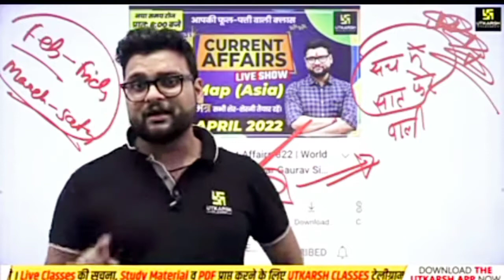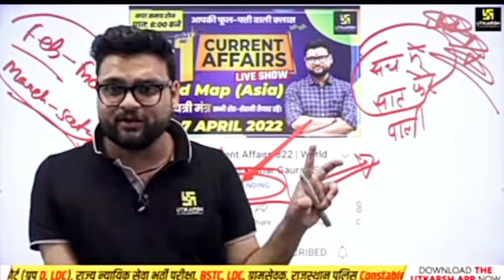Mam ke नाम पर 😜 !! सात फेरे वाली सीरीज !! kumar gaurav sir!! utkarsh classes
👇👇 ♦️ हो चुका आगाज चरण का युग बदलने की बारी रही है जीत उसी की होगी जिसका संघर्ष जारी है।

 ♦️ मंजिलें ने हौसलों से कहा तेरी बस की बात नहीं हौसलों ने मंजिल के आंखों में आंखें डाल कर बोली चल झुट्टी तेरी इतनी औकात नहीं।

♦️ हम किस्मतों की गुलाम नहीं हम हौसलों के नवाब है उड़ान हमेशा हौसलों से होती है आपकी फूल - पत्ती वाली क्लास

 Kumar Gaurav Sir !! Utkarsh Classes || Daily Current Affairs

funny moments on chocolate day 2022

This Is Not A Official Channel Of Kumar Gaurav Sir.

Who Is Kumar Gaurav Sir ?
*️⃣ Teacher In Utkarsh Classes Jodhpur Coaching.
*️⃣ Best Teacher For Current Affairs & Statick GK
*️⃣ 361K+ Live Watching Record Holder On Whole Youtube.
*️⃣ Kumar gaurav sir also a great motivator.

Note: this is not a official channel of kumar gaurav sir or utkarsh classes it is only a fan made creation .
All Credits Of This Video Goes To @UtkarshClassesJodhpur

Kumar Gaurav Sir Is Best Teacher For Daily Current Affairs.
world's Best Class For GK & Daily Current Affairs At 6:00𝗔𝗺 On "𝗨𝘁𝗸𝗮𝗿𝘀𝗵 𝗖𝗹𝗮𝘀𝘀𝗲𝘀 𝗝𝗼𝗱𝗵𝗽𝘂𝗿" Youtube Channel.

जिसने फूल पत्ती वाली क्लास देख डाली उसकी लाइफ झिंगालाला ( Daily Morning 6:00Am)